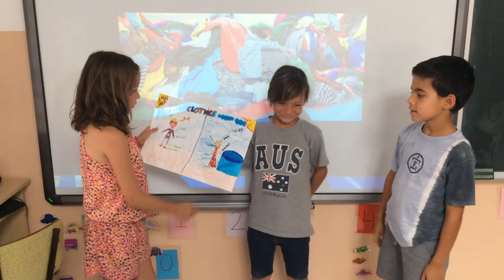Clothes – Sant Ramon de Penyafort – Cicle inicial – 2n A (5)